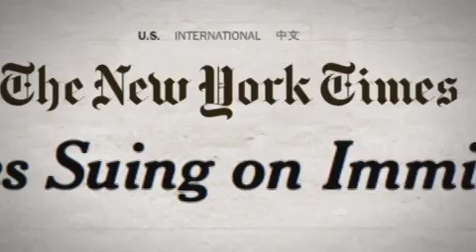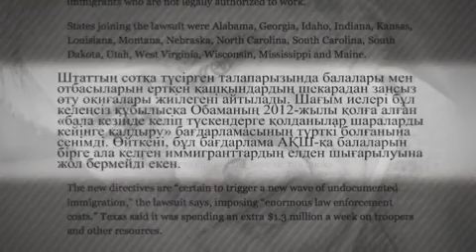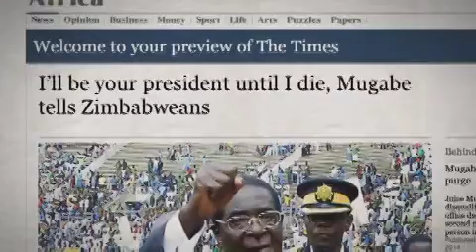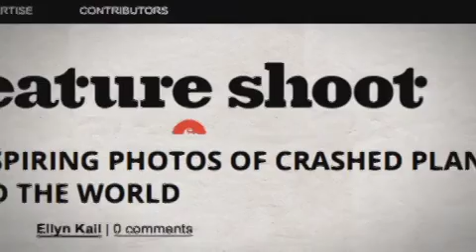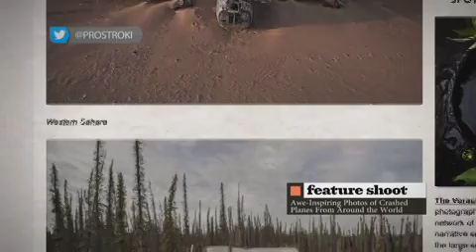Шетелдік БАҚ: шолу және талдау. Калашниковтың жаңа бренді